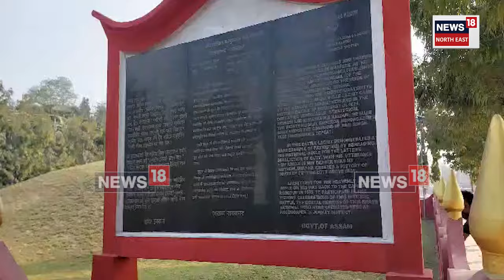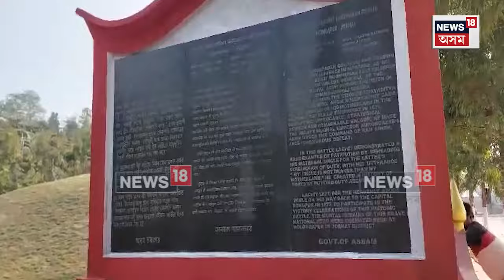PM Modi Visit to Teok | লাচিত বৰফুকনৰ মৈদাম সাংস্কৃতিক প্ৰকল্পত যুদ্ধগতিৰ তৎপৰতা | N18V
PM Modi Visit to Teok | মোদীময় যোৰহাট

টীয়কৰ লাহদৈগড়স্থিত ঐতিহাসিক লাচিত বৰফুকনৰ মৈদাম সাংস্কৃতিক প্ৰকল্পত যুদ্ধগতিৰ তৎপৰতা

সজাই পৰাই তোলা হৈছে লাচিত মৈদাম প্ৰাংগন

ইতিমধ্যে কটকটীয়া কৰি তোলা হৈছে নিৰাপত্তা ব্যৱস্থা

সু উচ্চ লাচিত বৰফুকনৰ প্ৰতিমূৰ্তি উন্মোচন কৰিব প্ৰধানমন্ত্ৰী নৰেন্দ্ৰ মোডীয়ে ।